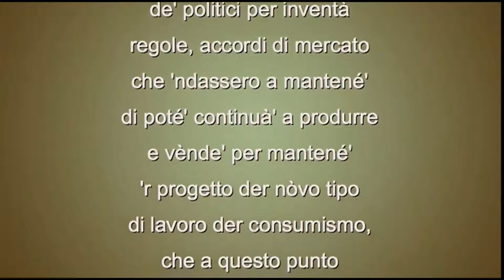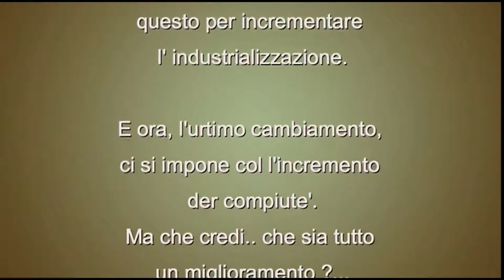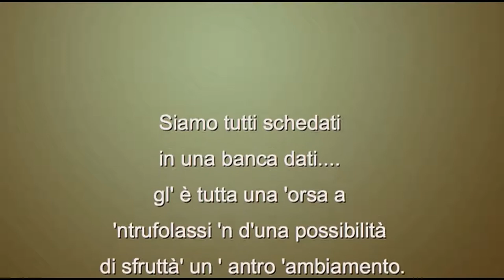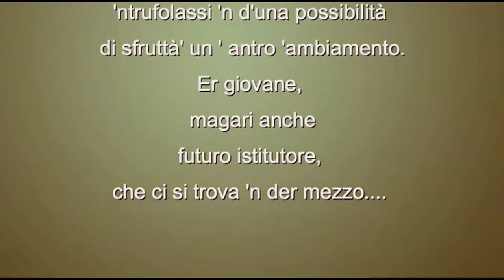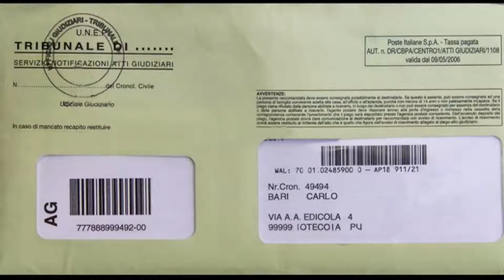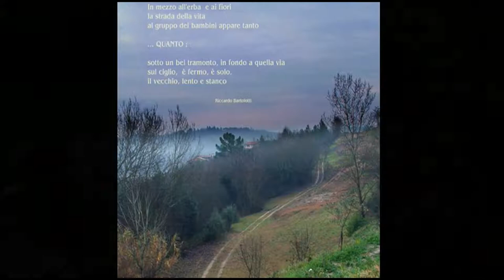Bè' mi' tempi. Riccardo Bartolotti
Composizione audio, video e letteraria di Riccardo Bartolotti.

Due amici in passatempo sulla panchina in via della Stazione Vecchia